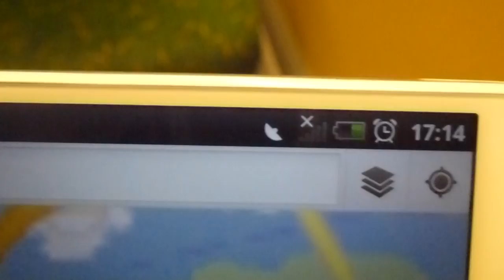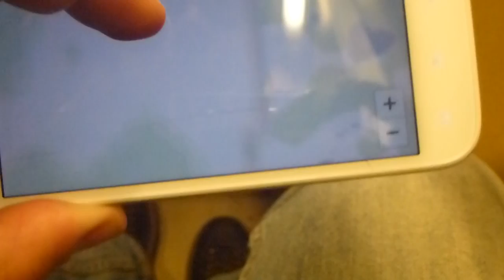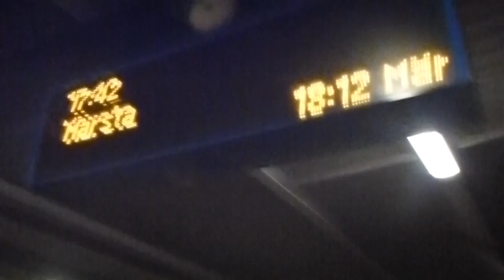Stockholm Commuter Rail X10 train ride: Tumba-Östertälje